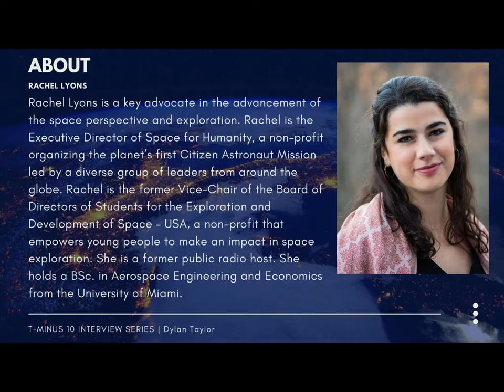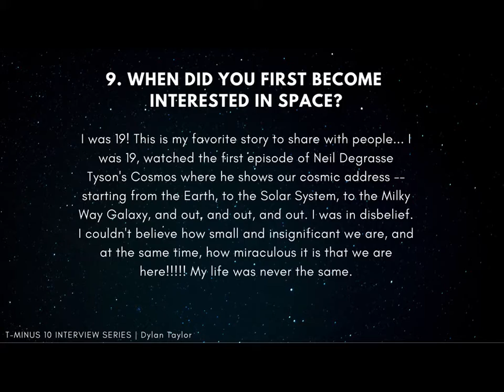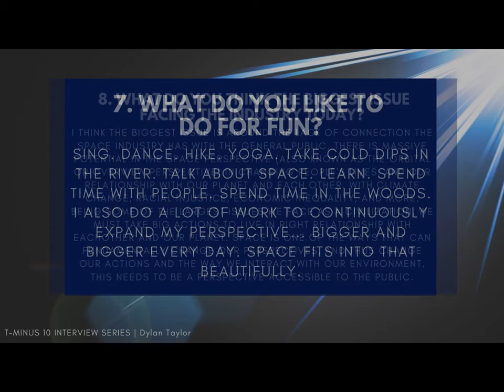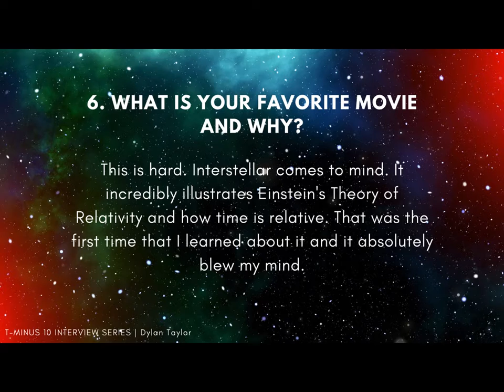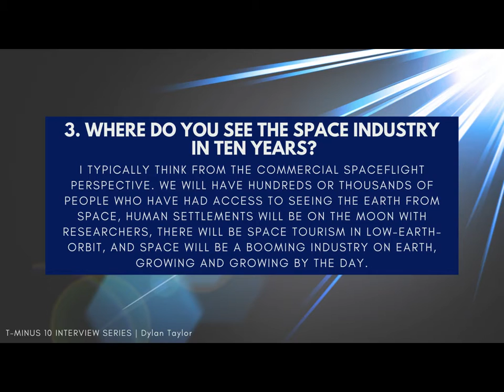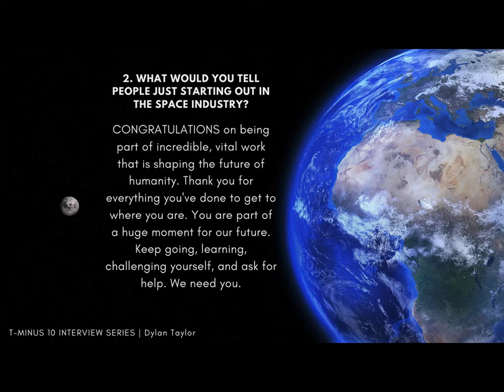T-Minus 10 Interview with Rachel Lyons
T minus 10 is an interview series where I ask the same set of 10 questions to leaders in the space industry. Today's interview is with Rachel Lyons.